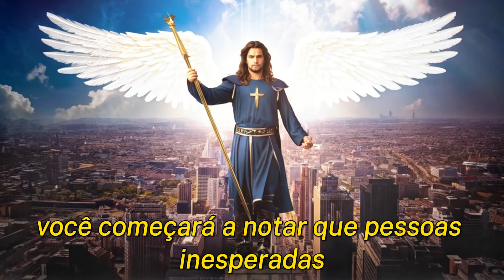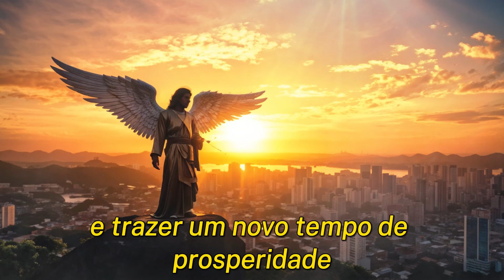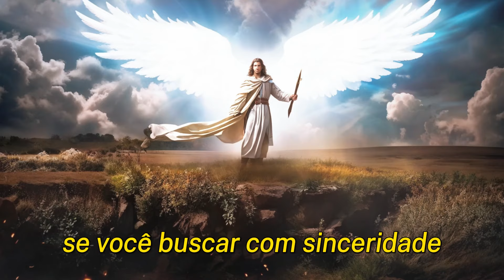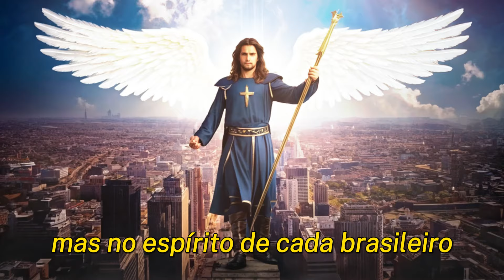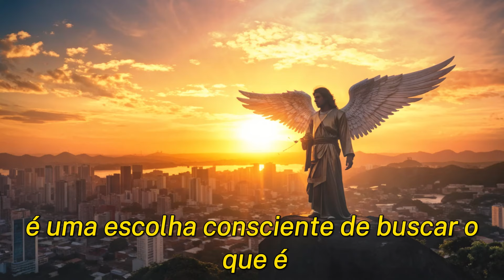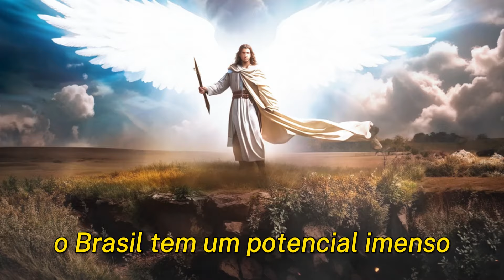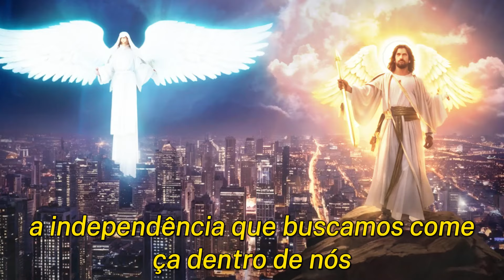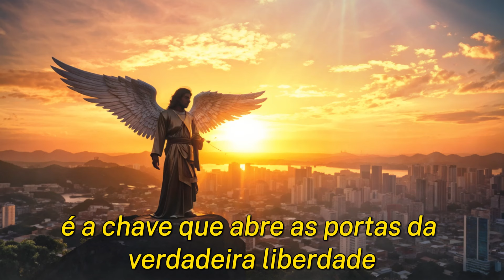AS PREVISÕES DE ARCANJO GABRIEL SOBRE AS ELEIÇÕES DE 2024 NO BRASIL ESTÃO TODOS CHOCADOS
Você já ouviu falar das mensagens e previsões de Arcanjo Gabriel sobre as eleições de 2024 no Brasil  ? Neste vídeo, vamos explorar previsões reveladoras e o que elas podem significar para o futuro. Prepare-se para descobrir os detalhes dessas profecias enigmáticas que tem gerado tanto mistério e enigma.